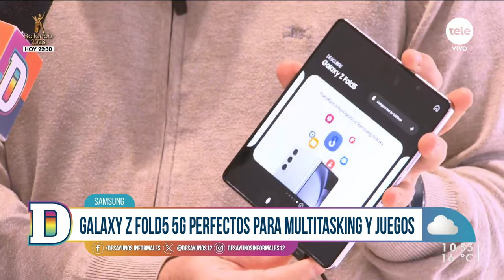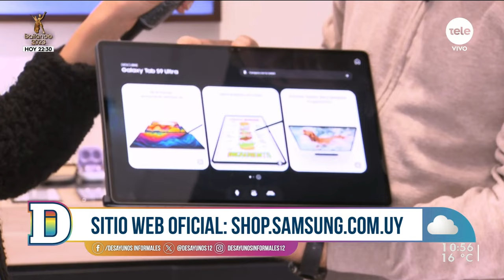Smarthphones plegables: Samsung Galaxy Z 5 Series 5G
Nadia Fumeiro y Gustavo Gallino conversaron sobre las novedades de innovadora tecnología de Samsung y el plan recambio para que puedas adquirir tu dispositivo a un gran precio.